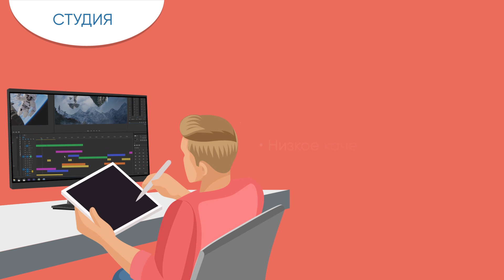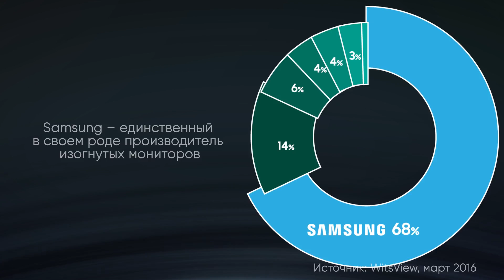Взгляните на игры по-новому c изогнутими мониторами Samsung.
QLED бизнес монитор поможет улучшить продуктивность Вашей работы.